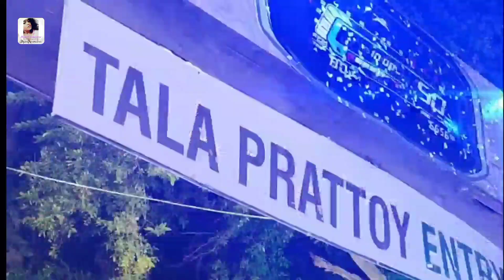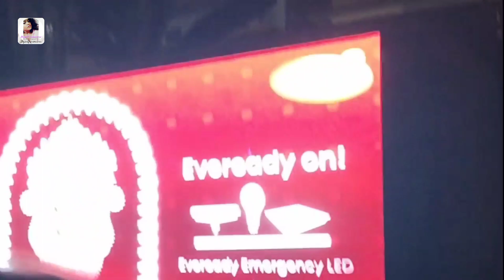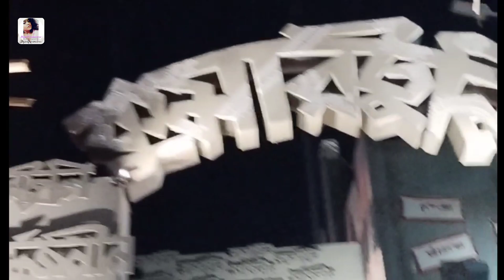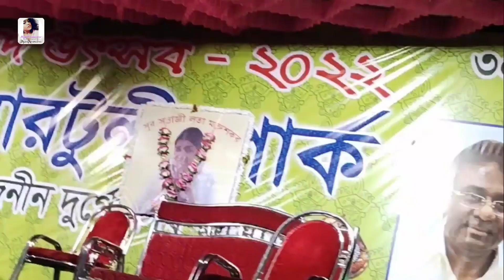উত্তরকলকাতার পুজোপরিক্রমা পর্ব-2|Durga Puja gets UNESCO Heritage Tag|ProudDayForIndia@myselsoumosree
উত্তরকলকাতার পুজোপরিক্রমা পর্ব-2|বৃষ্টিতে ভিজে গেলাম,তাও ঠাকুর দেখব|NORTHKOLKATA PUJA PRARIKRAMA2022

Today I am here with new video of North Kolkata Puja Parikrama Episode 2| উত্তর কলকাতার পুজো পরিক্রমা পর্ব -2|বৃষ্টিতে ভিজে গেলাম,তাও ঠাকুর দেখবো। NORTH KOLKATA PUJA PRARIKRAMA 2022.
Today we will first see the Thakur of Tala Pratya, the Tagore is very beautiful, then we will walk from there through Tala Bridge and then go to kumartuli via Bagbazar.  We will not see the Maa durga idol of Bagbazar today, we will see it later.  Then I will see the Maa Durga Idol of Kumartuli Park.  Then let's travel with me.

If you like my video, then after watching the video, leave a like and comment to let us know how you liked the video.Thank you very much for those who have subscribed my channel and lots of love from me and please those who have not subscribed my channel yet but watch the videos please subscribe my channel and press the bell icon next to it whenever I give a video then you  You will get the update।

দয়া করে সবাইকে মুক্ত হস্তে আমার চ্যানেলটা শেয়ার করুন| আর অবশ্যই আপনার মতামত দ্বারা জানান কেমন লাগলো প্রণালি দৃশ্য-রেকর্ড ।

If you watch this video from my facebook page

durgapujapandelhoppingvlog
bengalivlog